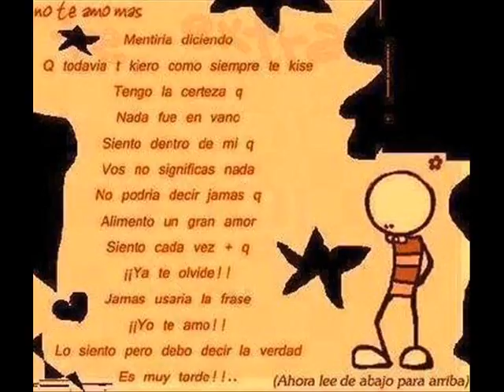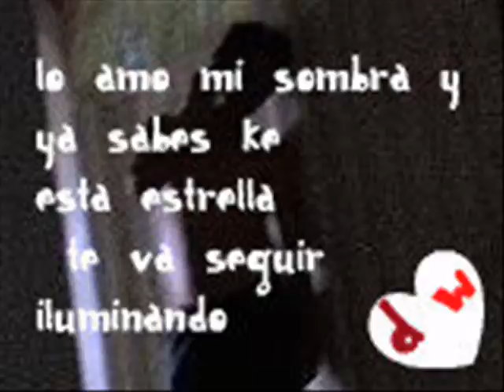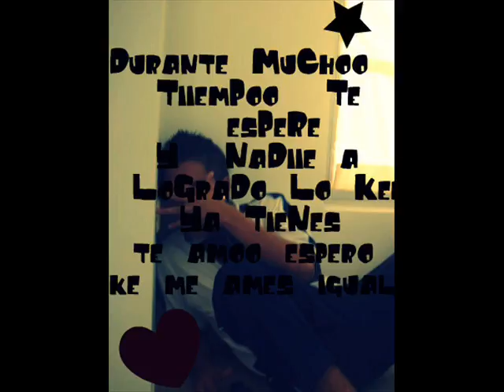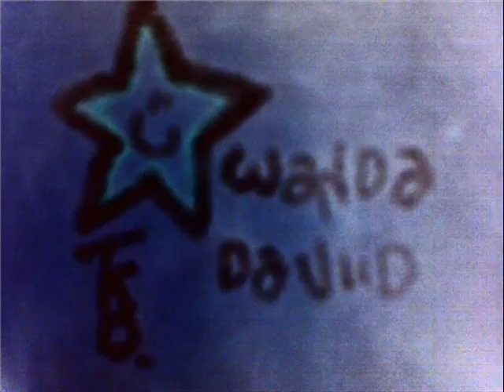agarra mi mano - ( Romeo Reyes y JuLieTa Liemann)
un amor sin fronteras♥